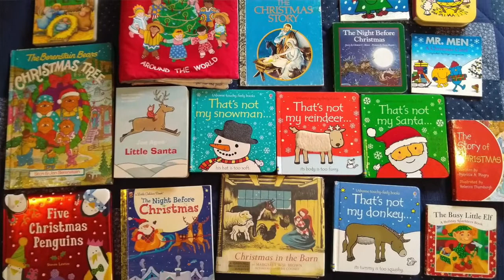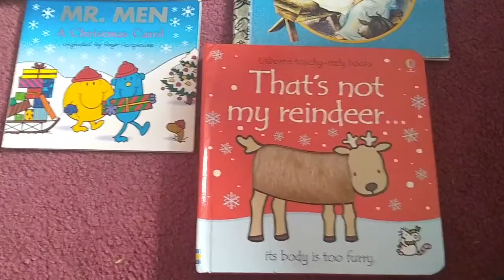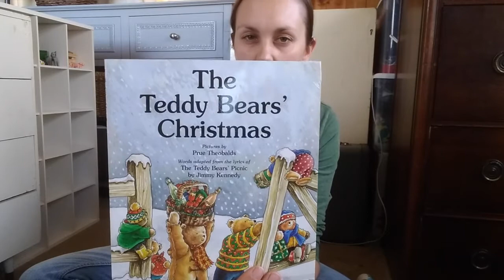Creative Advent Ideas on a Budget//Frugal Christmas Ideas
Creative Advent and reverse advent ideas for people on a budget.
Do you want to do something besides chocolate for Advent? Here are some great ideas!